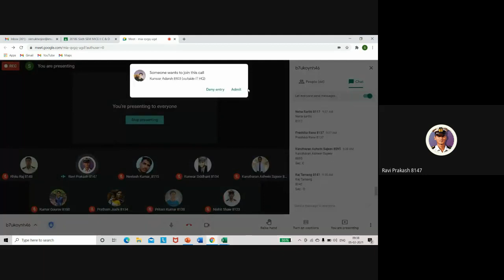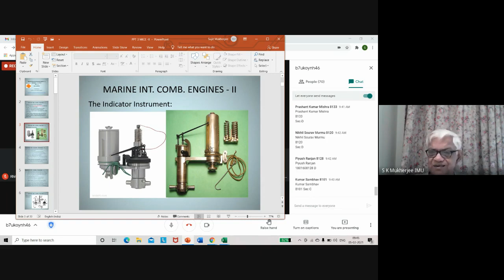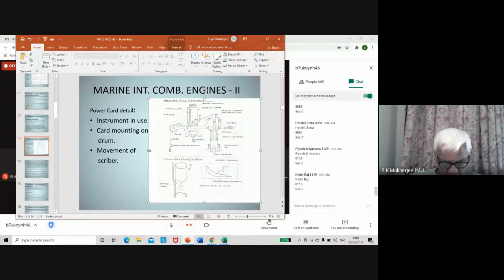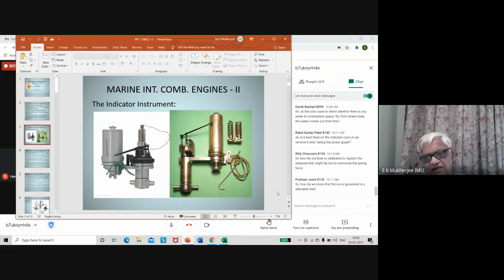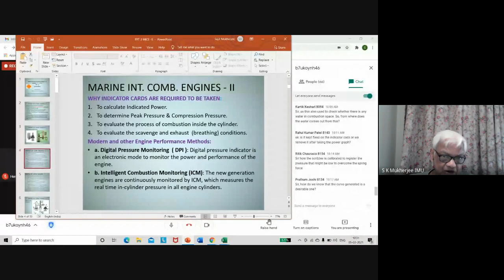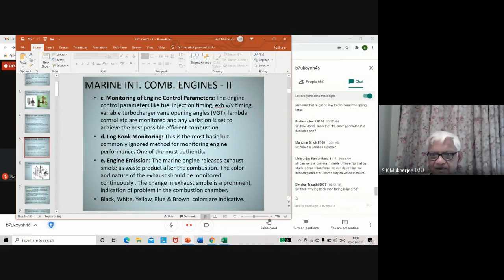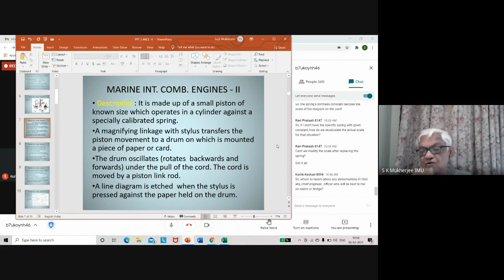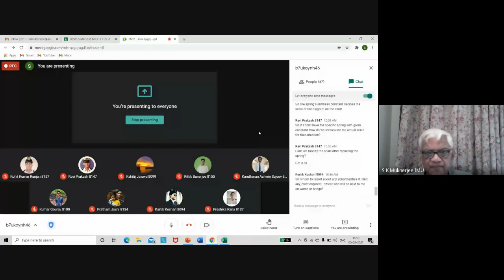Marine IC Engine Lecture Part 21 | Indicator Card & Power Calculation of Engine | E-learning Hub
indicator card & power calculation of engine,
how to calculate indicated power of engine,
indicated power calculation,
indicated power and brake power formula,
how to calculate power units per hour,
power calculation in 3 phase system,
how to calculate the motor power required,
power calculation of marine diesel engine,
power card indicator diagram,
calculate bhp of an engine
why is the indicator drum 90 degrees out of phase,draw card out of phase diagram,power card - procedure and explanation...,compression card,power by planimeter,light spring diagram,how to take draw card,draw card,planimeter